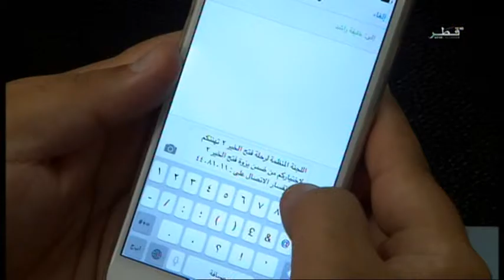فتح الخير 2 - الحلقة 02 - كتارا 2015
شركة قطر لنقل الغاز المحدودة (ناقلات) الراعي الذهبي وتلفزيون قطر الناقل الرسمي لرحلة فتح الخير2 التي إنطلقت يوم الإثنين 5 أكتوبر2015 من شاطئ كتارا إلى الهند.